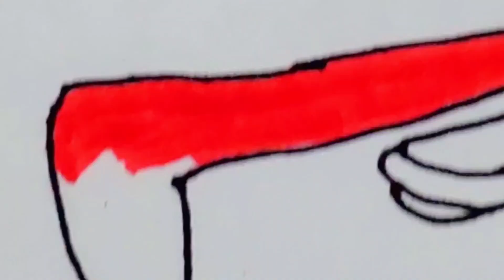Alphabet lore letter a A drawings